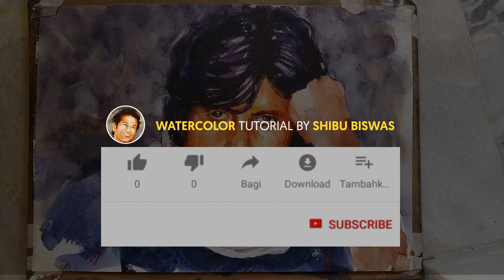portrait watercolor painting tutorial easy | how to paint a portrait in watercolor for beginners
Hello Friends, In this video I will teach you portrait watercolor painting tutorial easy. This Tutorial is about how to paint a portrait in watercolor for beginners. this watercolor portrait time lapse for beginners and advance artists. lots of student straggling How to paint a realistic portrait with watercolors. this video about amitab bachan Portrait tutorial. Learn portrait painting for beginners Watch this tutorial video and paint portrait in watercolour very easily. I am an Artist Creating Drawing and painting tutorial for beginners students and Help Art students to learn how to paint portrait watercolor, this watercolor portrait time lapse helps you to understand How to Paint a Portrait in Watercolor.This is the platform where I share my portrait techniques with beginners and art students, and let them know how to paint portrait easily. Tutorial how to paint a portrait in watercolour is the main focus of this video. I share portrait painting for beginners  this is the very easiest way to teach students How to draw portrait painting. I teach students portrait tutorial.This portrait tutorial helps students to paint portrait painting.after watching this video you will be able to paint How to paint a realistic portrait with watercolors. Basic watercolor understanding is needed for this tutorial. this tutorial video about portrait painting watercolor. This video for art student and beginners who want to know portrait tutorial, hopefully they learn How to paint a realistic portrait with watercolors.

My name is Shibu Biswas and Drawing and watercolor painting is my passion and my life. The journey with painting so far has been very exciting and it makes me very happy. Sharing my experience and skills is the main power to run me on this path.

You can aslo see watercolor portrait time lapse from this tutorial video

Make watercolor tutorial for beginners and advanced students in several social and online classes platform like
Hope this tutorial is useful for beginners. If you have any questions about How to start watercolor?